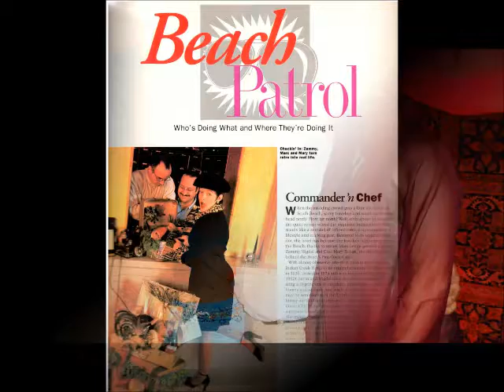Belly Dance Entertainment for your Wedding or Quinceanera with Florida Keys Belly Dancer Daisy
Key West Belly Dancer, Daisy is a Professional in The Art of Middle Eastern Dance
Hire a professional Belly Dancer and Catering Service specializing in Mediterranean and Moroccan Cuisine. Serving the Florida Keys from Key West to Key Largo, South Florida, Naples and New Jersey for a Wedding, Quinceanera, Sweet Sixteens, Bridal Party or just about any special event.